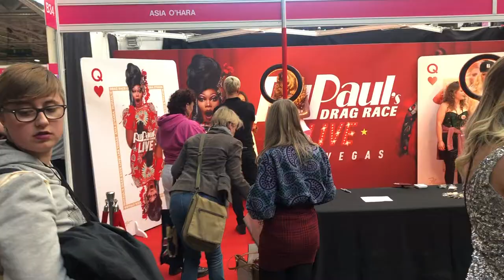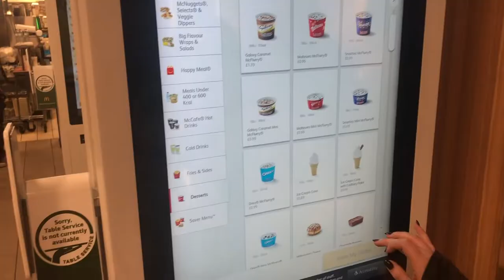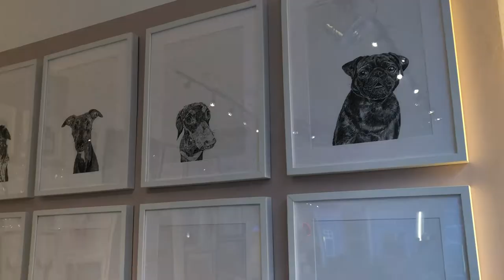JE RENCONTRE BLU HYDRANGEA 😍 ! | DragCon UK VLOG (2/2) | Med Glow ✨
Hi guys ✌🏼, Bienvenue sur ma chaine 💁🏻‍♂️✨!

Voilà la deuxième partie de mon vlog à Londres ainsi que mon aventure au DragCon UK 🇬🇧!

Si la vidéo vous a plu, n'hésitez pas à laisser un pouce bleu 👍🏼 ça m'aide énormément, ça fait toujours plaisir et surtout c'est gratuit 😁 !

Si jamais vous avez des questions sur quoi que ce soit je serais ravie de vous répondre en commentaire 💌

Merci encore, je te dis à la prochaine et prend soin de toi 💋